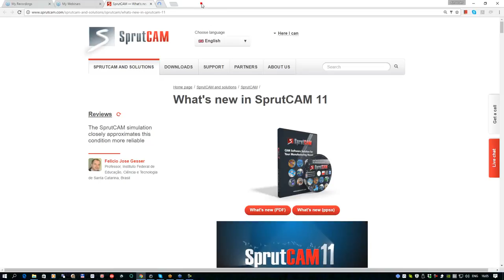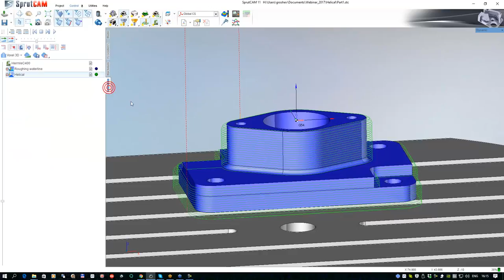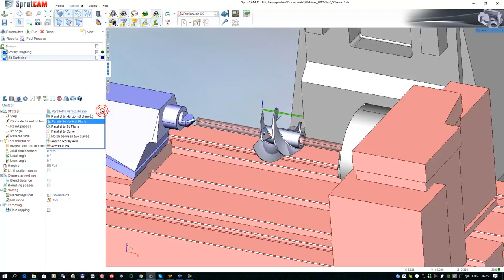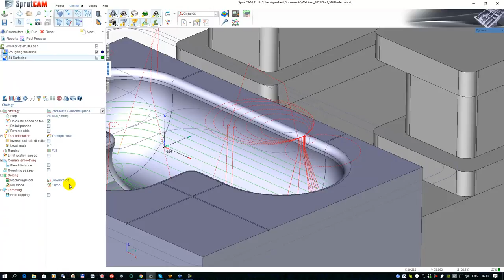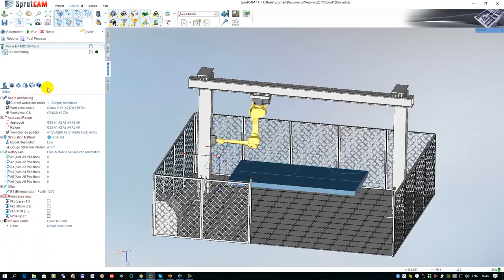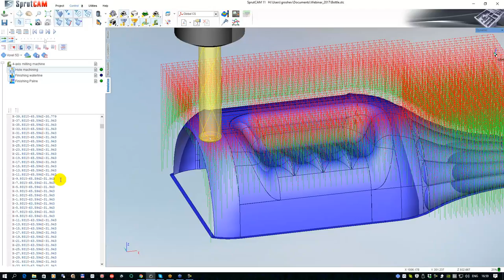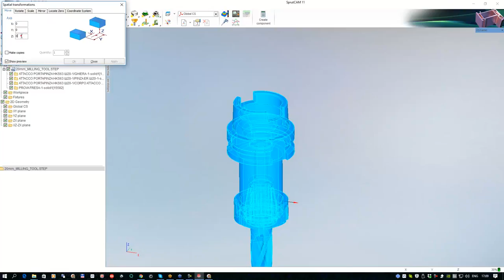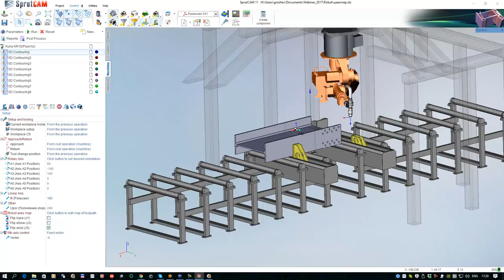What's new in SprutCAM 11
Record of the webinar 'SprutCAM 11. What's New.' (March 14, 2017):
0:00:00 Beginning of webinar. Introduction
0:02:34 Adaptive feedrate
0:05:24 Corners remachining and Pencil
0:08:48 Helical operation & Holder collision avoidance
0:15:55 Rotary roughing
0:20:53 5D surfacing (rotary finishing)
0:25:42 5D surfacing (tool axis through curve)
0:35:05 Turning
0:43:10 Robot map improvement
0:46:55 Editing of the approaches/returns
0:54:10 G-code based simulation
0:58:20 Performance of the comparison of part and workpiece
0:59:48 Tool reach inspector
1:03:42 Solid tool
1:09:15 Interactive splines and curves drawing feature
1:11:55 Answering the questions